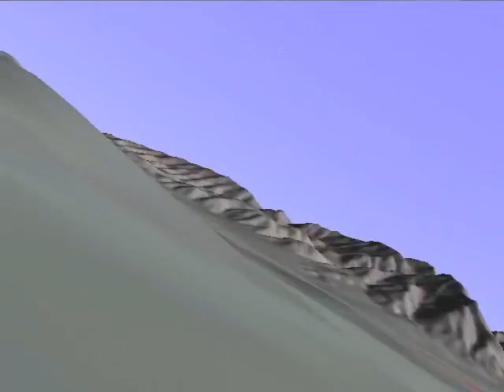VamavSim over Goshen UT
Simulated flight video for visual collision detection experiments.